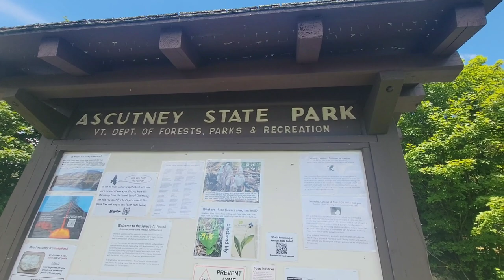Mount Ascutney State Park, Vermont, USA (Camping and Hiking)